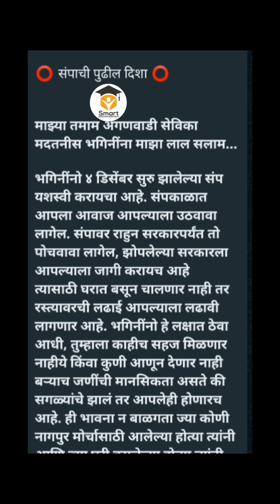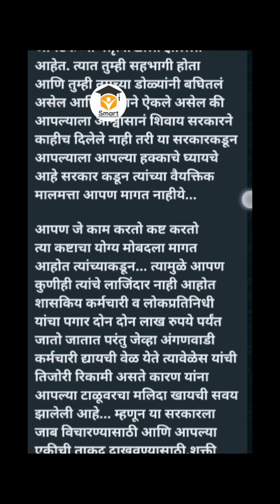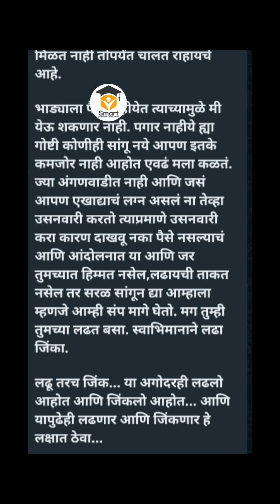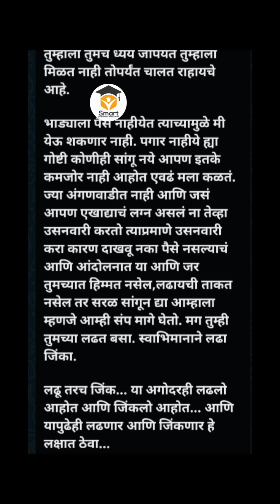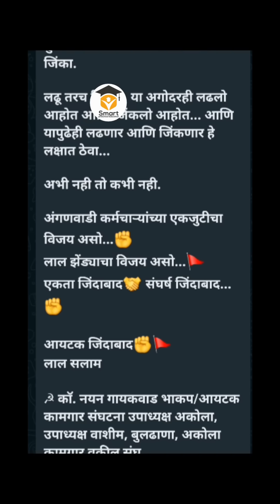अंगणवाडी संपाची पुढील दिशा | संघटना काय म्हणते ऐकाanganwadi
चार डिसेंबर पासून सुरू असलेल्या संपाला आता वेगळे वळण लागलेले आहे आणि सर्व अंगणवाडी कर्मचारी संतप्त झालेले आहे, बिथरलेले आहे .वरून शासनाचा दबाव येऊन संपर्क करण्याचा प्रयत्न चालू आहे म्हणून सर्व अंगणवाडी कर्मचाऱ्यांनी पुढील काय पाऊस आहे .काय संपाची दिशा राहील याविषयी संघटनेच्या पदाधिकाऱ्यांनी सांगितलेला सल्ला या व्हिडिओमध्ये टाकलेला आहे तरी तुम्ही संपूर्ण व्हिडिओ बघा व पुढील दिशा ठरवा...